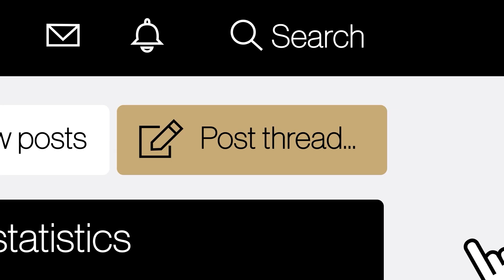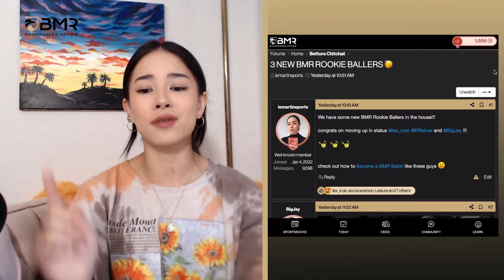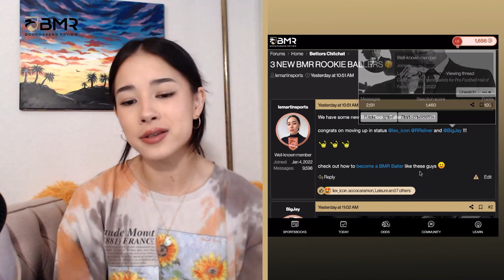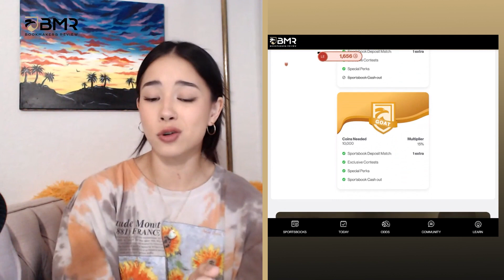New Year, New Contest Ideas - BMR’s Forum Shoutouts & Community Highlights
If you wanna hear the hot threads of the week that shook our forum these past few days, then you are in the right place. Le Martin has something to say… And so do our forum members as the football season continues and everybody is going nuts about it.

There is a lot going on right now so make sure you don't miss a thing, especially our NFL Pick'em contest and its Week 17 winners!

We want to start 2023 with fresh contests, so if you have ideas that you've been wanting to share, now is your time to do it!

Forum aficionado? We got you! Sports pro and BMR host, Le Martin, handpicks her favorite topics and posts from the BMR Forum to share her takes on the topics generating a buzz in our Forum while also giving a shoutout to our loyal users that are helping us create and maintain the best betting community on the Internet.